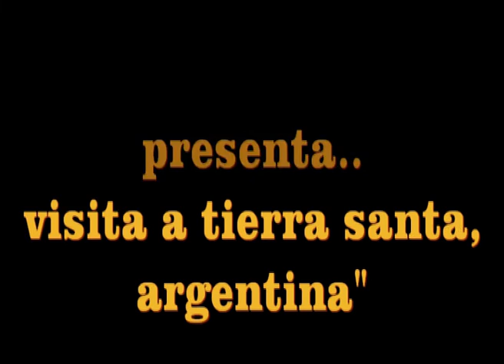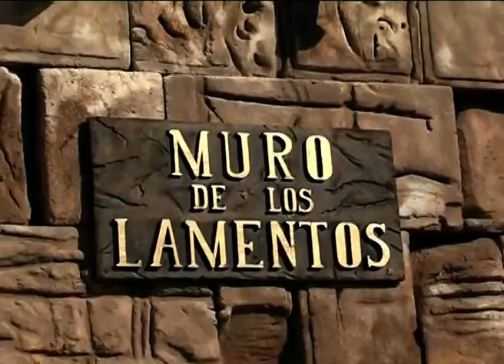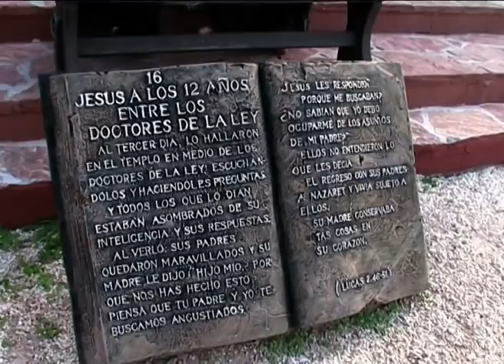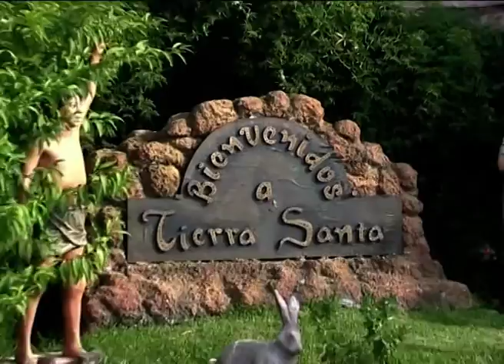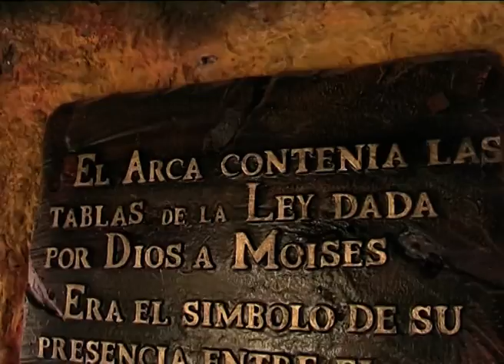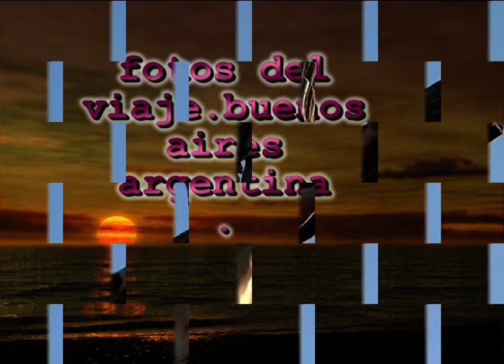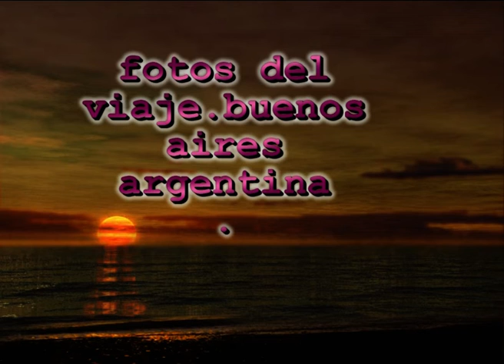TEOFILOFILMS PRESENTA. VISITA A TIERRA SANTA, .ARGENTINA.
VIAJE A TIERRA SANTA ARGENTINA,. 3 MARZO, 2007.